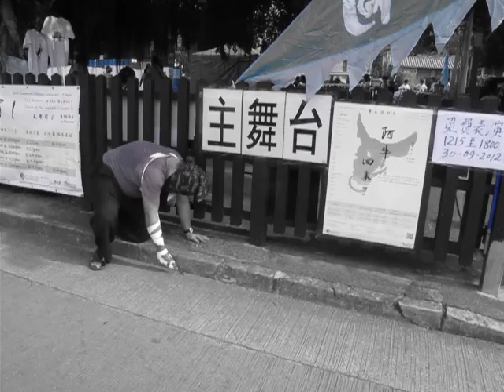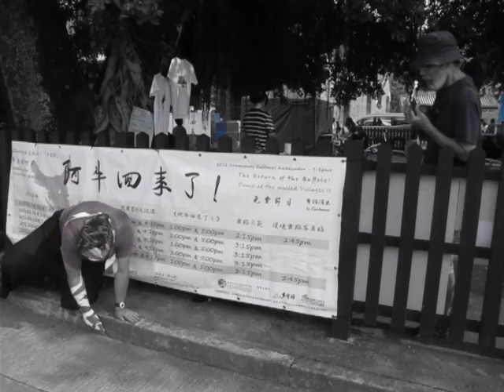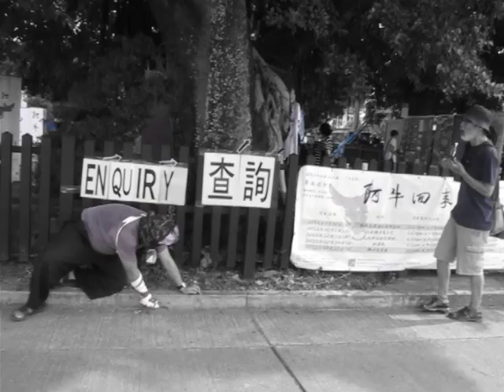丸仔拉符呃《在那片樂土的邊緣上》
Y-space《舞在圍村II --阿牛回來了!》客賓臨@粉嶺龍躍頭
新界東北土地不可割賣!